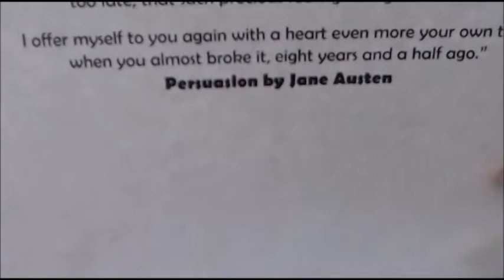Art Journal with me /Art Journaling for Beginners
In this video, I create an art journal page using my favorite quote from Persuasion by Jane Austen

The Music Featured in my videos  was create  by the fabulous Jasper Sawyer used with permission